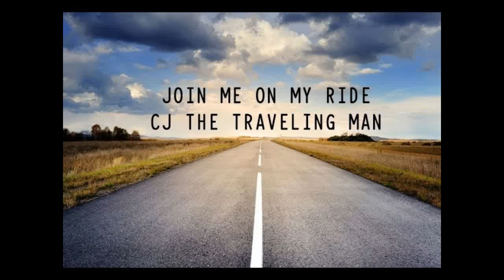FORT CAMPBELL MEMORIAL PARK TIMELAPSE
SAYING HELLO TO EVERYONE ON THIS TOUR ACROSS AMERICA